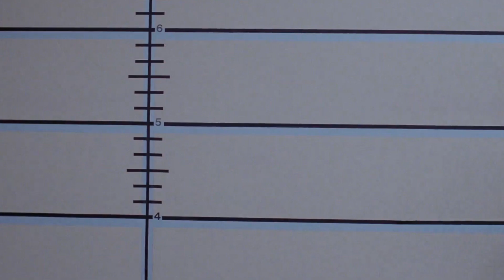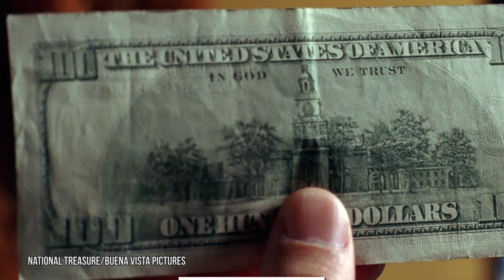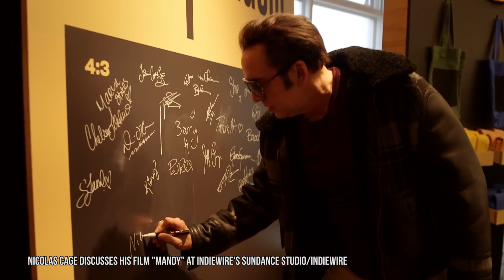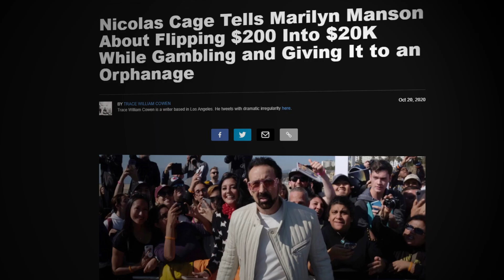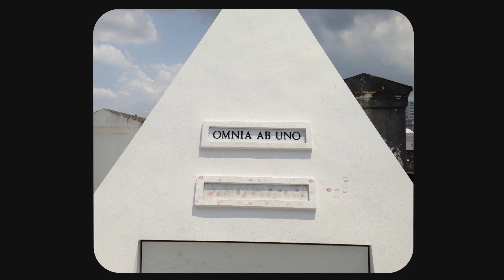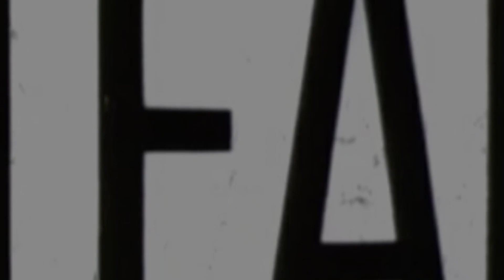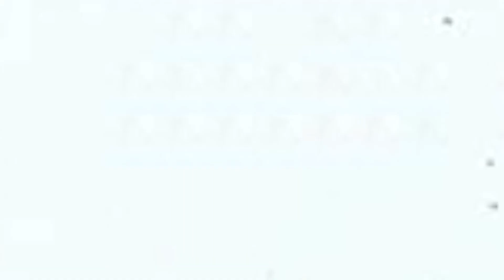How Nicolas Cage Spent $150 Million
Nicolas Cage has a net worth of $25 million, but at the peak of his career he was worth $150 million. Cage nearly went broke due to excessive spending, and today he stars in as many movies as possible to avoid financial ruin. At the height of his career, Cage was earning as much as $20 million per film. He was paid $20 million for Gone in 60 Seconds, National Treasure, and Windtalkers. Cage used all that money to buy some pretty amazing things. He bought two castles, one in England and one in Germany. He even bought a burial tomb and a haunted mansion, both of which are located in New Orleans. Cage is a huge fan of superheroes. He played Ghost Rider in the Marvel Comics adaptation and it’s sequel, but his favorite superhero is Superman. Cage almost got to play the Man of Steel on the big screen. He was set to play Superman in Tim Burton’s Superman Lives, but the film was cancelled. Cage once owned a copy of Action Comics #1, which he purchased for $150,000. The comic, which features the first appearance of Superman, was sold at auction for $2.1 million. Nicolas Cage once outbid Leonardo DiCaprio for a dinosaur skull. He paid $276,000 for the fossil, but he had to return the Tarbosaurus skull after it was discovered the expensive relic was stolen and illegally smuggled into the US from Mongolia. Check out this video to see how Cage almost went broke buying extravagant items.

CHAPTERS:
00:00 Intro
00:37 Rise to Fame
01:55 Ups and Downs
02:33 How He Earned All That Money
04:14 Roulette and Pachinko
05:08 Haunted Mansion
06:07 Ancient Castles and a Private Island
07:15 Odd Items
07:43 Up, Up, and Away
08:14 Exotic Pets
08:40 Epic Car Collection
09:20 Career Comeback